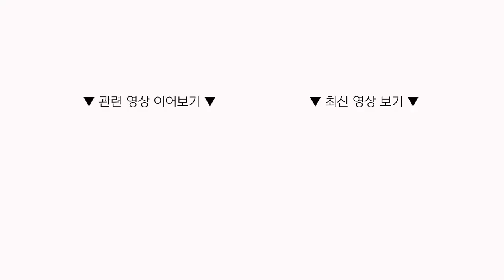[건어물] 헬린이 주목!! 피트니스센터에서 기구로 뱃살 & 옆구리살 뿌시는 방법!🔥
[건어물 : 건강한 다이어트 물어봐]

운동을 위해 야심차게 찾아간 피트니스센터!
그런데 운동기구 어떻게 쓰는거에요. ?

헬린이들 주목!!
기구를 사용하여 다이어트할 때 가장 고민인
뱃살과 옆구리살 운동법 알려드립니다!

순천향 마동석
응급의학과 이한유 교수님과
건강한 다이어트 운동법 함께 해봐요!

00:00 오프닝
00:31 복부 & 옆구리 운동법
01:29 복부 운동법
02:29 옆구리 운동법